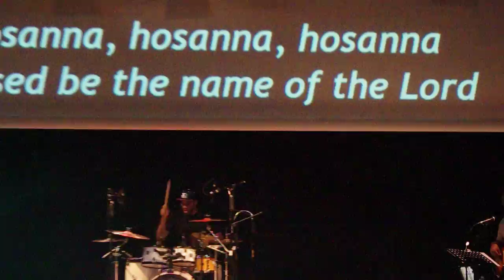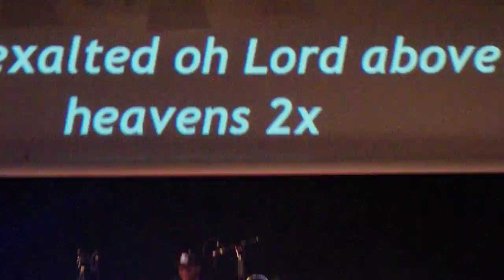Closing Song Altar Sounds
Free to Worship concert by Altar Sounds. Amazing God's presence on the night. Closing song, not sure what its called...
No rights claimed for this video or content.